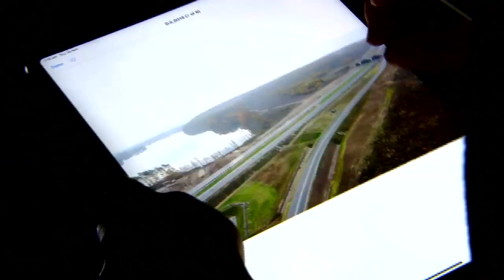Tragiczne wypadki na nowym odcinku drogi (UWAGA! TVN)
Najpierw jedna śmierć, potem druga. Obie na tym samym odcinku drogi. Czy rzeczywiście ich powodem, jak podawano w komunikatach, była brawura kierowców? Nowe światło na sprawę rzuca prywatne śledztwo brata ofiary, na co dzień wziętego adwokata z Australii.